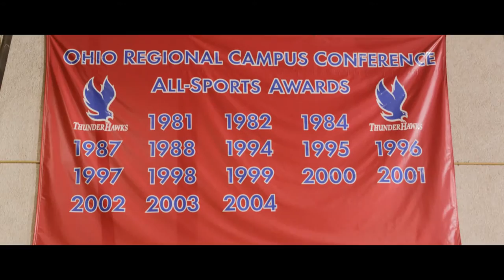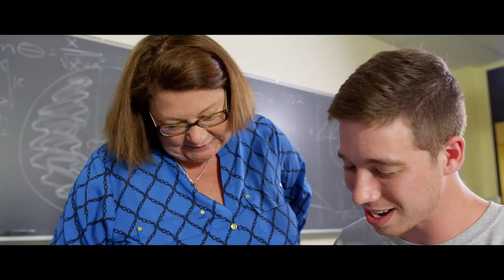Miami Regionals: Josh's Story